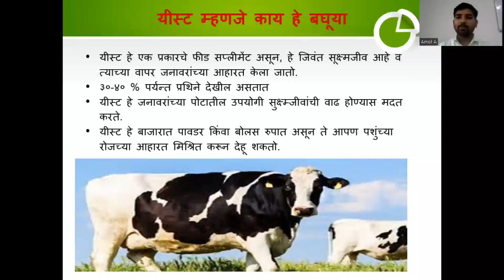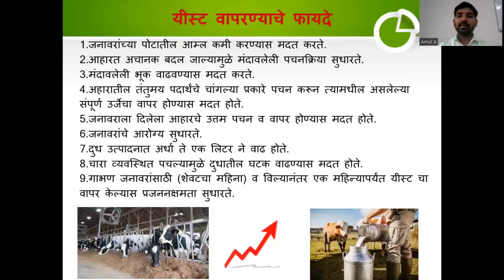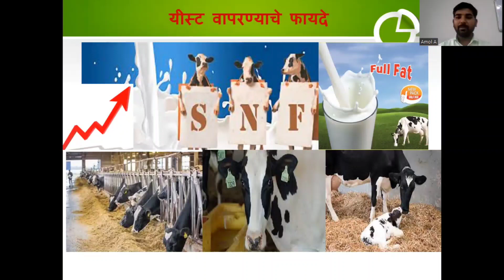yeast#यीस्ट#महत्त्व#पचनाच्या समस्यांवर उपाय#शेण#गाय#शेळीकोठी पोट#दुधात वाढ#fat#SNF#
काही समस्या वाटल्यास 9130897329 वर संपर्क साधावा